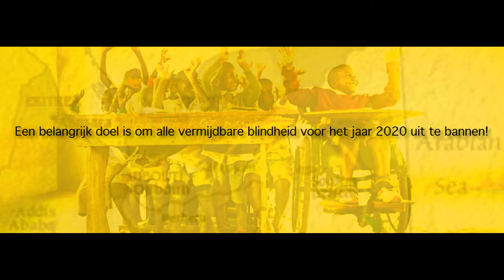Light for the World | Promotiefilm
Project Light for the World.

Chr. Hogeschool Windesheim, Zwolle

Studie: Communicatie

gemaakt door Gideon Burgers